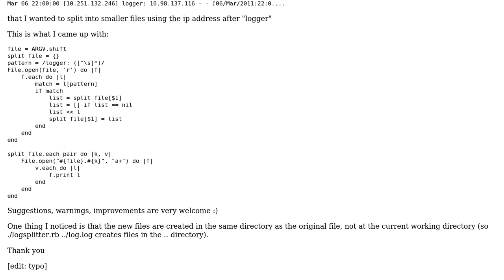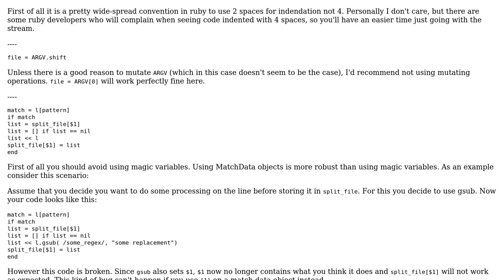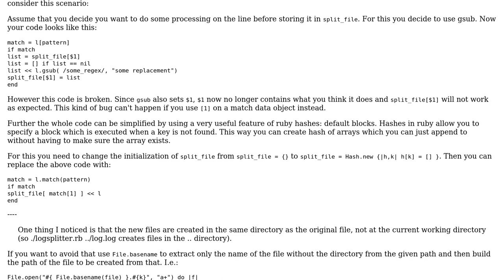Splitting log file into smaller files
With thanks & praise to God, and with thanks to the many people who have made this project possible! | Content (except music & images) licensed under CC BY-SA | Music | Images & others | With thanks to user sepp2k user Michelle Tilley user Dale Wijnand and the Stack Exchange Network Trademarks are property of their respective owners. You are responsible for your own actions.